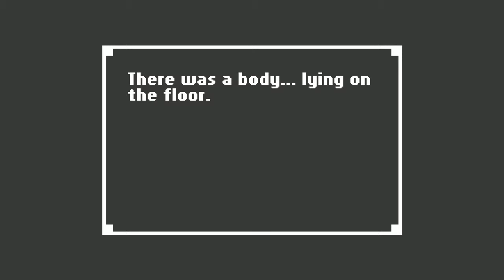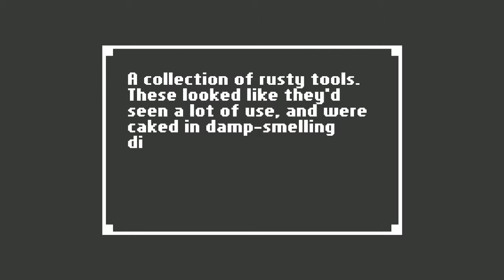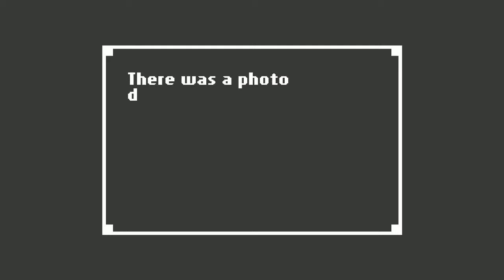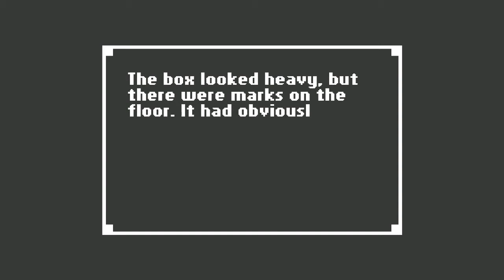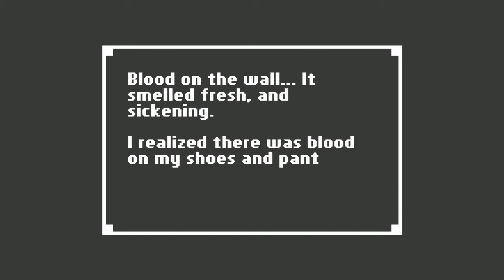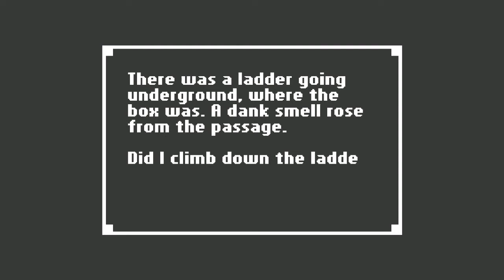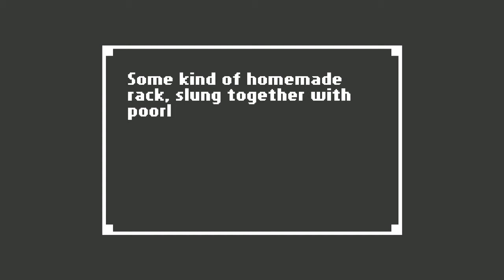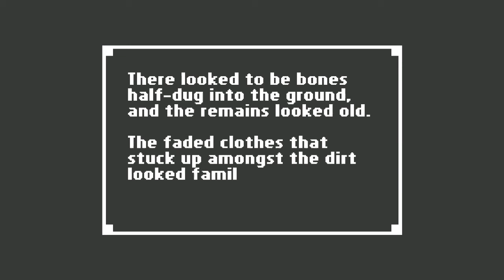HOME [PART 1] - Bat Country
In the spirit of Halloween, it's time to start playing some horror games! And what better way to start off with than a mystery horror adventure with my good buddy Chip?

Like what I do? Thanks guys, your game clown appreciates it!